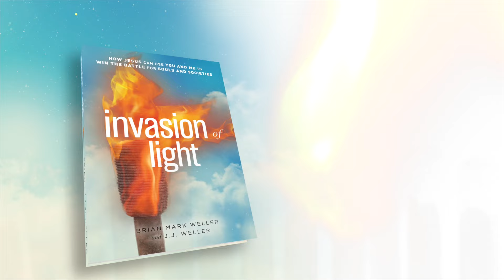How YOU Can Shine Jesus's Light in Our Dark World | Invasion of Light Book Trailer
Recover your faith in Jesus’s world-shaking power! Learn the biblical strategies behind every great harvest of souls!

You are living in one of the greatest spiritual battles of all time. This very moment, Hell’s hordes are fighting tooth and nail to shipwreck the church, sabotage the lost, and destroy society as we know it. In the face of such crippling darkness, countless believers have accepted defeat. We might not say it aloud, but deep down, many of us have stopped believing and battling for spiritual awakening in our generation.

 In Invasion of Light, mission leaders Brian and JJ Weller announce the higher call of victory in spiritual battle. It’s no time to retreat—it’s time to invade the world with the light of God’s Kingdom! It's time to shine Jesus's light in our dark world! Jesus can still transform whole societies if we live out our redemptive calling—but much of that good invasion must take place through everyday ambassadors in everyday situations. This stirring book unveils God’s timeless strategies for the harvest, pulling from the Bible, revival history, and decades of experience on the mission field.

 In Invasion of Light, you’ll learn how to:

· Overcome a “defeated” mindset
· Live and serve from overcoming faith in Jesus’s victory
· Find your calling as Christ’s ambassador
· Share the gospel with anyone, anywhere in the world
· Pray in a way that prevails with God and transforms lives
· Succeed in biblical spiritual warfare
· Walk in personal revival

Are you up for the challenge? If so, read on, ambassador of Heaven. Together, let’s start the invasion of light!